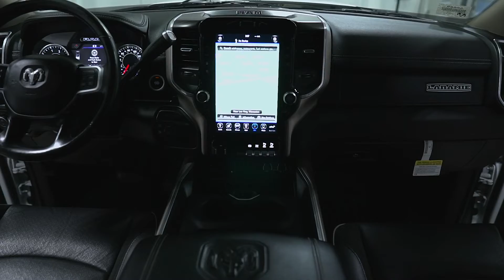S6669 19 Ram 2500 White